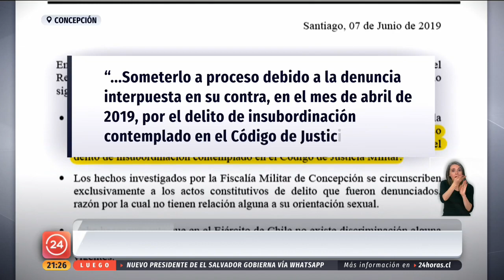"Él ha visto muchas cosas": militar denuncia discriminación homofóbica en regimiento de Concepción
La familia del cabo segundo Michael Sepúlveda acusa que fue detenido supuestamente por no querer retirar la demanda.